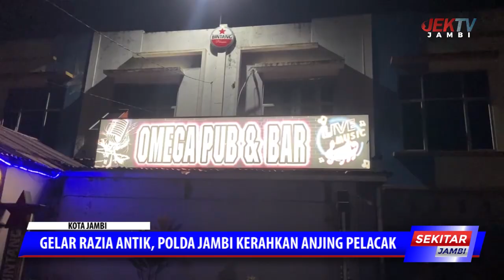GELAR RAZIA ANTIK, POLDA JAMBI KERAHKAN ANJING PELACAK